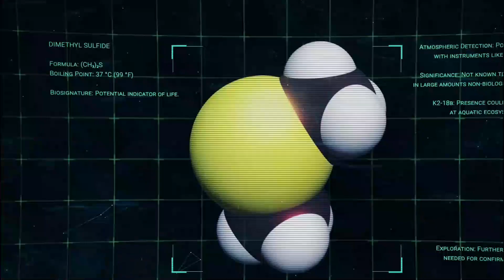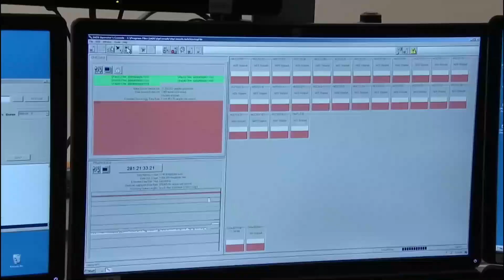What Would Happen If We Found an Ancient Alien Civilization on the Moon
The technological remnants or structures left behind by an ancient alien civilization would offer invaluable scientific and technological knowledge. Studying their artifacts could provide breakthroughs in various fields, such as materials science, engineering, and astrophysics. Understanding an advanced extraterrestrial civilization's technology and scientific achievements could propel humanity forward, potentially advancing our own technological capabilities and scientific understanding by leaps and bounds.

Moreover, the discovery of an ancient alien civilization on the Moon would spark a global fascination and curiosity about the universe and our place within it. It would inspire a renaissance in space exploration, fueling ambitious missions to explore the Moon and other celestial bodies in our solar system in search of further evidence of extraterrestrial life or intelligence. Collaborative international efforts and investments in space exploration and research would likely increase, aiming to unravel the mysteries of the universe.

The societal impact of such a discovery would be profound. It would prompt philosophical debates about our place in the cosmos, the nature of intelligence, and our understanding of the universe's vastness and diversity. Religious and cultural perspectives might undergo significant shifts as people grapple with the implications of discovering an advanced alien civilization. The discovery might lead to a reevaluation of our ethical and moral frameworks, raising questions about our responsibility toward other forms of life in the universe.

Furthermore, the discovery could foster a sense of unity among humanity. The realization that we are not alone in the universe and that intelligent life exists elsewhere could serve as a unifying force, transcending geopolitical boundaries and differences.

However, the discovery of an ancient alien civilization on the Moon would also raise ethical considerations and potential risks. It could challenge existing societal norms and beliefs, leading to uncertainty and anxiety for some. Questions about how to approach contact or interaction with an ancient civilization, if any remnants remain, would necessitate careful consideration to avoid unintended consequences or disruptions.

In summary, the discovery of an ancient alien civilization on the Moon would be an epochal moment in human history, reshaping our scientific understanding, societal perspectives, and existential outlook. It would propel humanity into a new era of exploration, cooperation, and contemplation about our place in the universe, inviting us to contemplate the vast possibilities and mysteries that lie beyond our world.

✳️(Copyright) Disclaimer✳️ 🧠 Science Research in video are mine, But always Double-Check Facts & your Decisions. space - universe Tv India is not responsible for any error/negative outcome. ☑️ Being a YouTube's Content Creator & Hardworking Disciplined YouTuber, I fully understand and respect YouTube Guidelines & other's Intellectual Properties/Copyrights. ✍️ Still, if any of my content, which you believe, hurts your rights, then let me know.